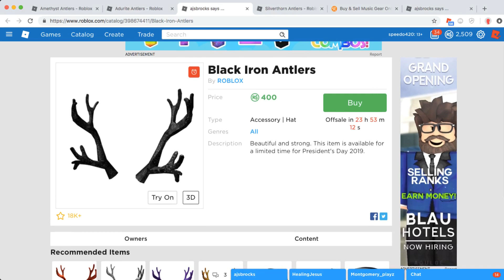ROBLOX BLACK IRON ANTLERS ARE OUT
black iron antlers are out as part of the roblox presidents day sale 2019